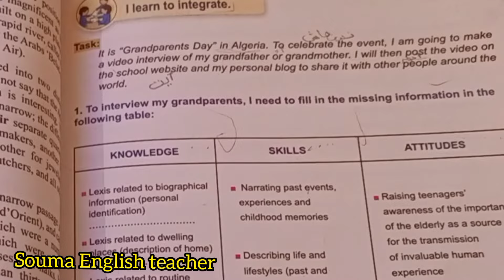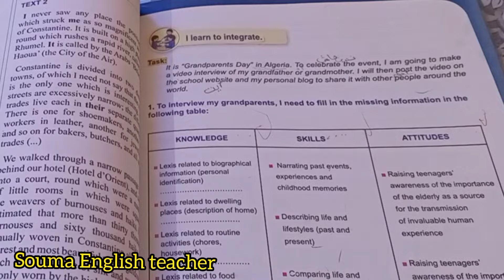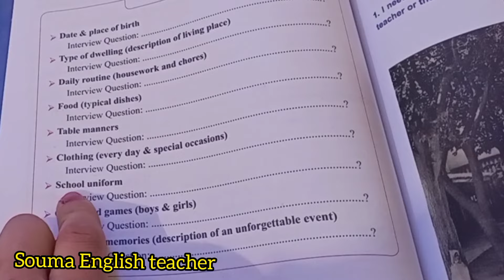السنة الثالثة متوسط حل تمرين ص 76/75 كتابة حوار بين الاجداد والأحفاد حول الحياة في الماضي interview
كيفية كتابة حوار/مقابلة بين الاجداد والأحفاد حول الحياة في الماضي interview
السنة الثالثة متوسط كيفية كتابة حوار بين الاجداد والأحفاد حول المقارنة بين الماضي والحاضر past and present lifestyles

وضعية ادماجية متوقعة لفروض واختبارات 2022 /كيف تكتب تعبير كتابي حول المقارنة بين الحياة في الماضي والحاضر Algerian past and present lifestyles
السنوات الثالثة متوسط الطريقة الصحيحة لكتابة تعبير كتابي
في هذا الفيديو تجدون نموذج لوضعية ادماجية الفصل الأول اللغة الإنجليزية  للسنوات الثالثة متوسط

أي اقتراح ،انشغال ،سؤال أو نقطة لم تفهموها اكتبوها ََََفي التعليقات  أنا هنا لمساعدتكم

رابط قناتي الثانية على اليوتيوب للتعرف عليا  أكثر لاتنسوا دعمي بالاشتراك والاعجاب وتعليقاتكم الرائعة

@Souma English teacher خطوة بخطوة نحو النجاح
@Mrs. Madiha تعلم الانجليزية مع تيتشرمادي
@الدعم في اللغة الانجليزية Mrs.samiya
@Be or not to be اما ان اكون او لا اكون